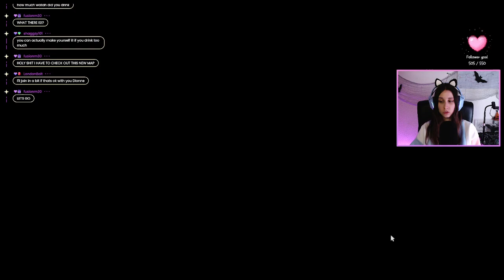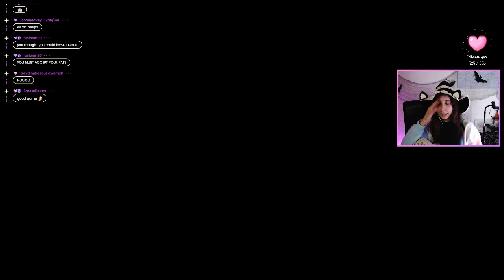Welcome to MTV cribs, this is my penthouse